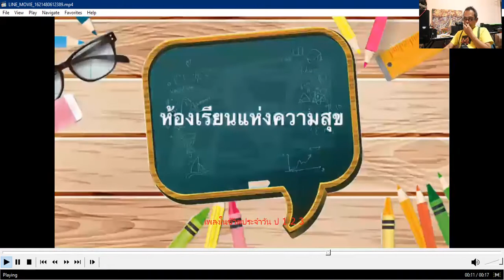วิชาดนตรี ชั้น ป.1 - ป.3 เรื่อง เพลงสำคัญ ( 22 ก.พ. 2565 )